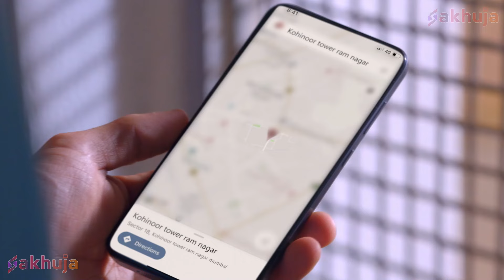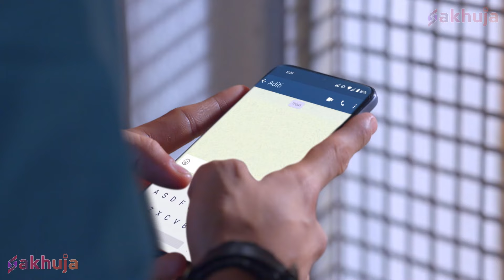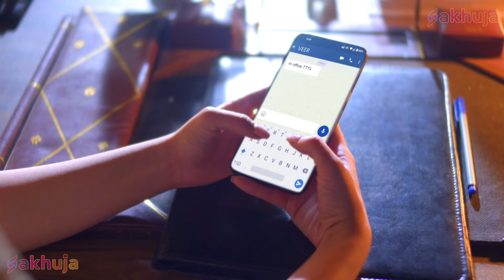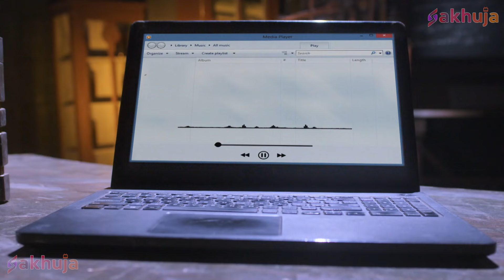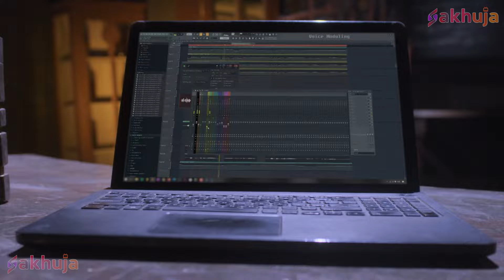क्या Shukracharya के अगले वार से Veer को बचाएंगे Mahadev? | Hero Gayab Mode On | Superhero Series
One of the best destination for Superhero/Supernatural/Fantasy Serial content.
About Hero Gayab Mode On :

Episode Title - क्या Shukracharya के अगले वार से Veer को बचाएंगे Mahadev?

बहुत पहले, अच्छाई और बुराई के बीच लड़ाई में, एक शक्तिशाली अंगूठी खो जाती है। यह कोई साधारण अंगूठी नहीं है, क्योंकि इसे पहनने वाला अदृश्य हो सकता है। आधुनिक समय में, यह अंगूठी एक शक्तिशाली व्यक्ति के पास पहुँचती है, जो सतह पर चुप रहता है और भीतर एक तूफान खड़ा करता है। यह अदृश्य हीरो आपको अपने पैरों से उड़ा देने के लिए पूरी तरह तैयार है। हीरो - गायब मोड ऑन के साथ एक रोमांचक सवारी पर जाने के लिए तैयार हो जाइए।

इच्छा, एक आकार बदलने वाली साँप, का जीवन नाटकीय रूप से बदल जाता है और जटिल हो जाता है जब वह एक इंसान, बब्बल प्रताप से प्यार करने लगती है।